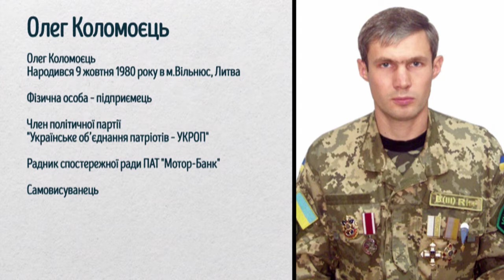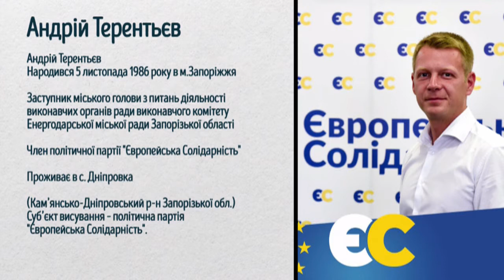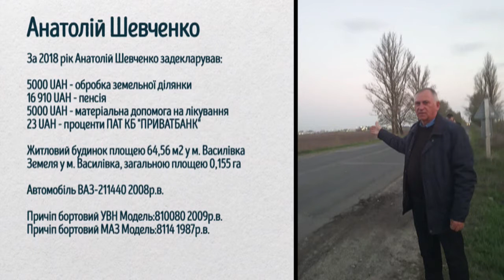Виборчий округ: Співбесіда (Округ № 79) - Олена Астахова, О. Коломоєць, А. Терентьєв (11.07.2019)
Сьогодні продовжуємо аналізувати передвиборчі програми та діяльність кандидатів у народні депутати за одномандатним виборчим округом №79. На співбесіду запрошені:

1. Олена Астахова (самовисуванка);

2. Олег Коломоєць (самовисуванець);

3. Андрій Терентьєв (ПП "Європейська Солідарність").